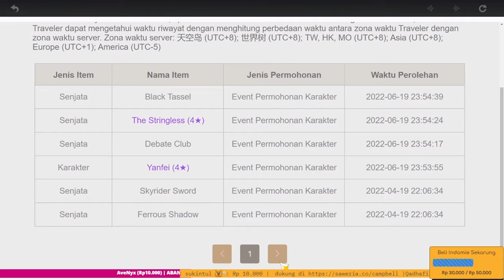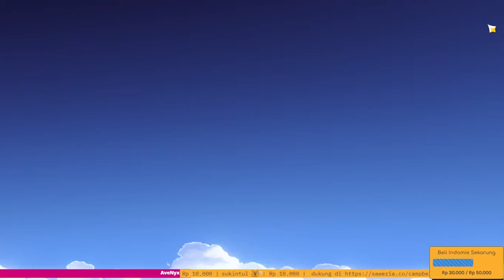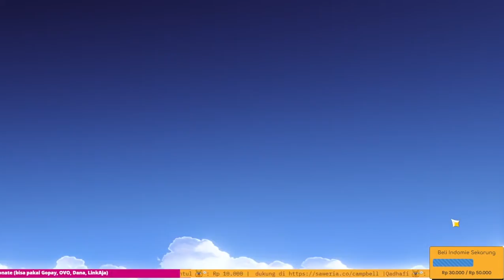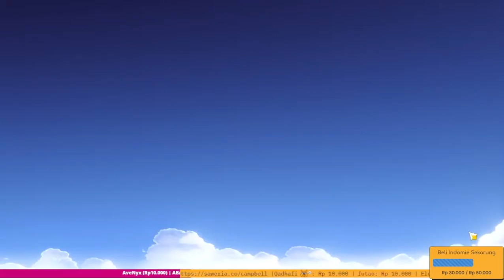Rate Off Gacha Kazuha si F2P (Free 2 Pasrah)